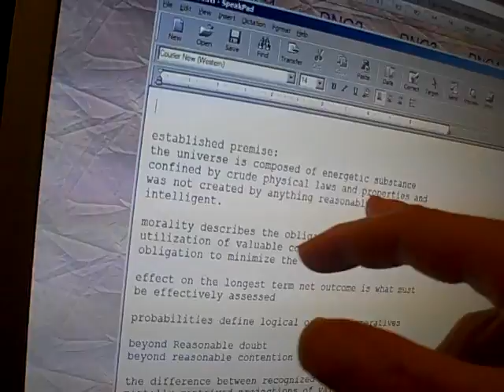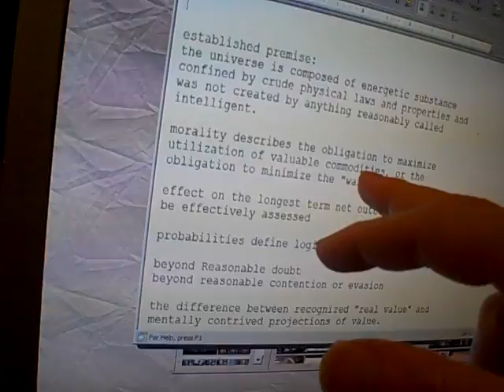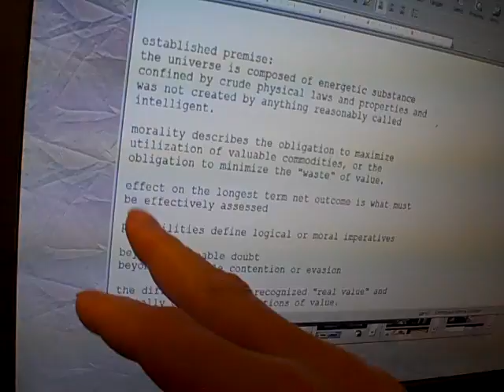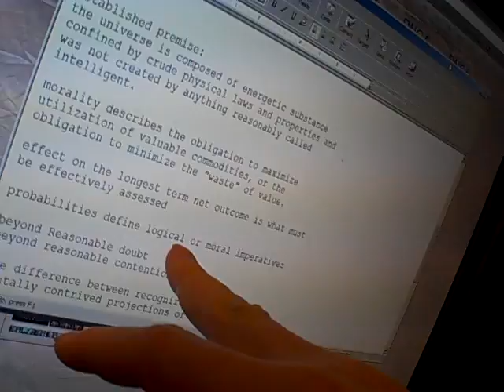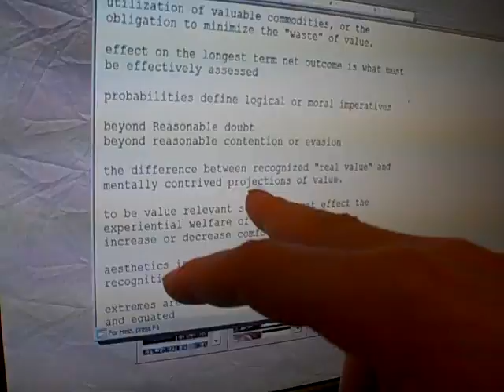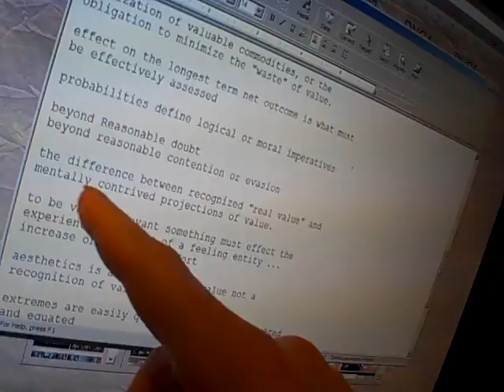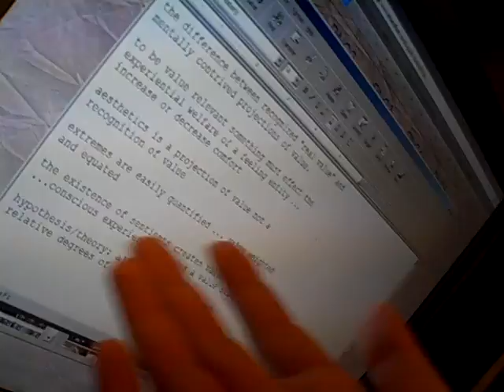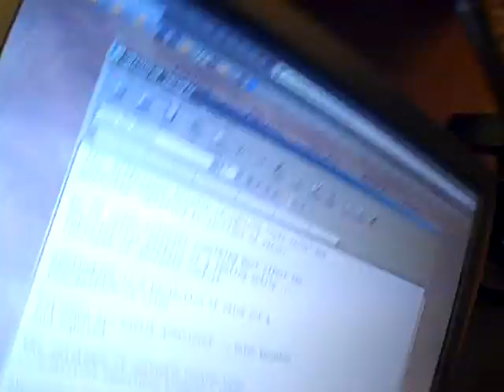re: Objective Morality Challenge [Hythloday71]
established premise:
the universe is composed of energetic substance confined by crude physical laws and properties and was not created by anything reasonably called intelligent.

morality describes the obligation to maximize utilization of valuable commodities, or the obligation to minimize the "waste" of value.

effect on the longest term net outcome is what must be effectively assessed

probabilities define logical or moral imperatives

beyond Reasonable doubt
beyond reasonable contention or evasion

the difference between recognized "real value" and mentally contrived projections of value.

to be value relevant something must effect the experiential welfare of a feeling entity ... increase or decrease comfort

aesthetics is a projection of value not a recognition of value

extremes are easily quantified ... value weighted and equated

the existence of sentients creates value ...conscious experience produces a value state.

hypothesis/theory: all conscious states are relative degrees of a negative state